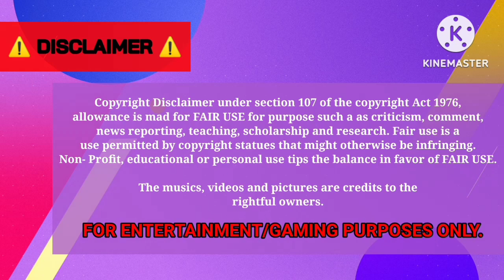GIBCTv [EP154] - Kpop Idol's Birthday Ride Caravan for Lee Know of STRAY KIDS [BUSSID]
Happy birthday to our dance leader of K-pop boy group STRAY KIDS, Lee Know! 🥧🥳

(Mamuju)

Yudistira HD | Golden Light Gaming's Idols Birthday Carabus X STRAY KIDS Lee Know
Template by Kuys Paul Bus Vlogger